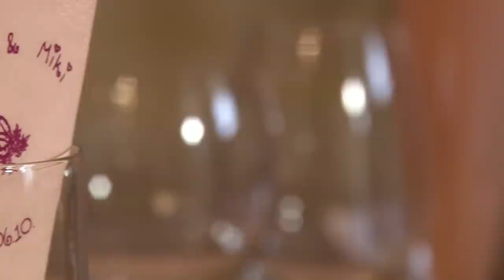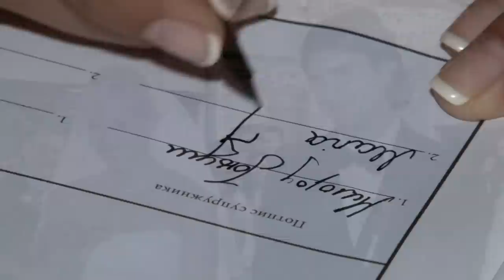Maria & Milorad's wedding video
Jason Mraz - Lucky (Feat. Colbie Caillat) - Maria & Milorad's wedding video